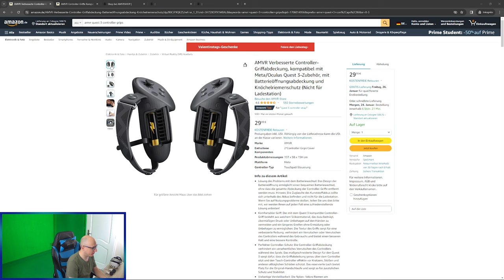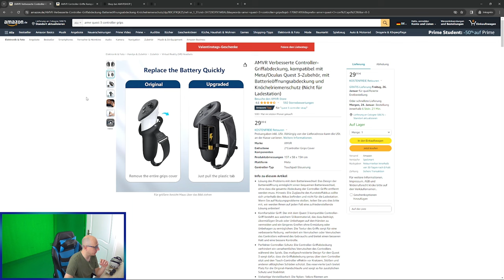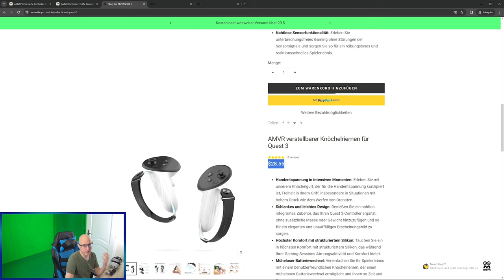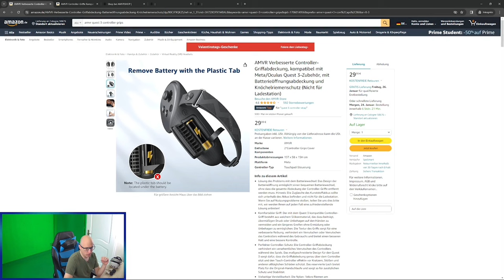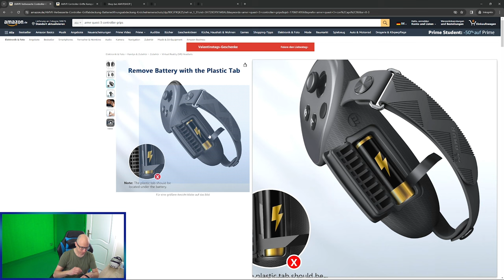Alles im Griff! Dank der AMVR Controller Grips für die Meta Quest 3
Alles im Griff! Dank der AMVR Controller Grips für die Meta Quest 3. Diese hochwertigen Controller Grips ermöglichen dir ein noch besseres Spielerlebnis und festen Halt während deiner Virtual-Reality-Abenteuer. Jetzt für nur 29,99 € erhältlich – optimiere dein Gaming-Erlebnis mit diesen erschwinglichen und effektiven Upgrades!

AMVR Verbesserte Controller-Griffabdeckung

AMVR Verbesserte Controller-Griffabdeckung (Weiße Variante)

▌Shop ▌
Meta Quest 3 128Gb

Bobo VR P4 Twin Battery Upgrade Combo

▌Inhaltsverzeichnis ▌

▌Social Media ▌